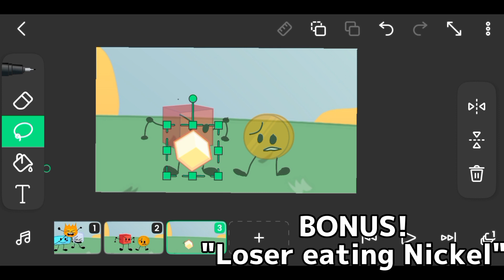bfb scenarios (BONUS!)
this is just a bonus